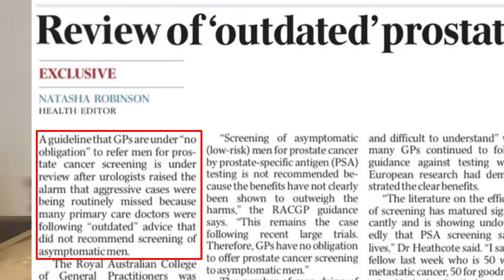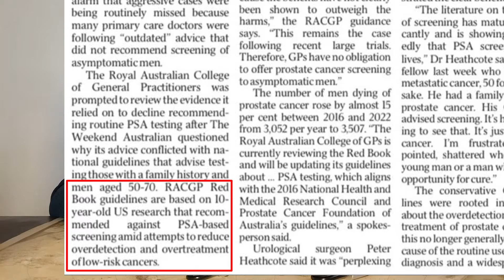PSA tests for every man every year! (prostate specific antigen)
I can increase your strength, energy, and health, reduce side effects, and increase the effectiveness of your prostate cancer treatments with personalized 1-on-1 coaching tailored to your body, your lifestyle, and your stage of treatment (before, during, and after prostate cancer)

You can find exercise programs to fight cancer and reduce treatment side-effects